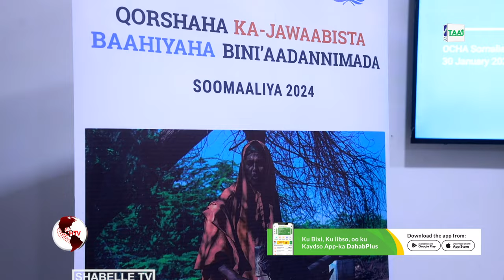Soomaaliya oo u baahan 1.6 Billion oo doolar oo wax loogu qabto 5.2 Million oo qof.